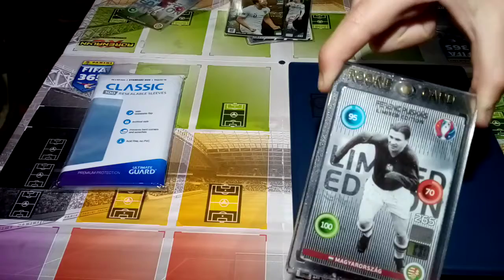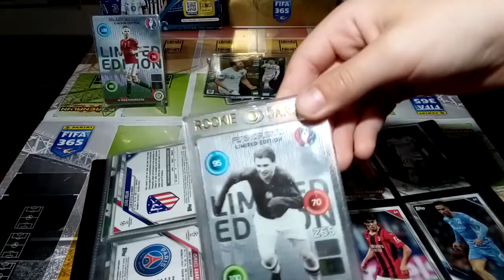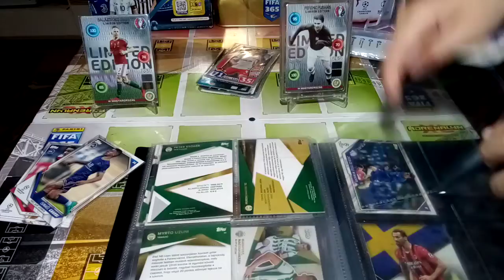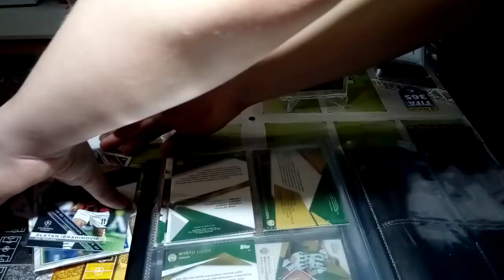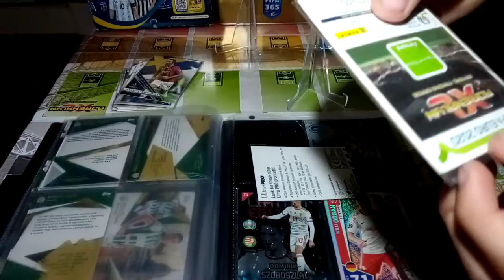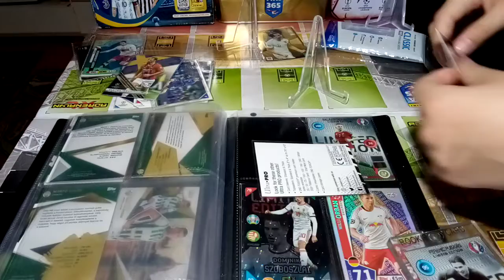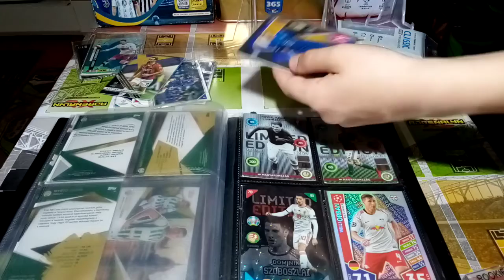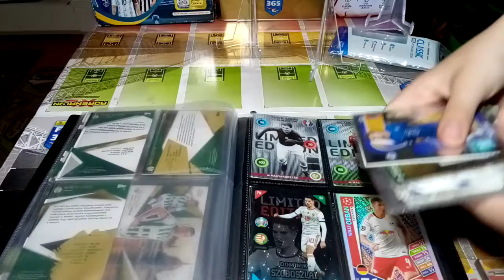puskás ferenc prémium album